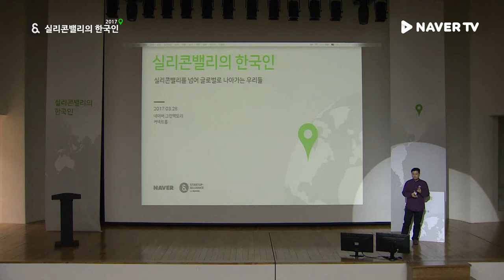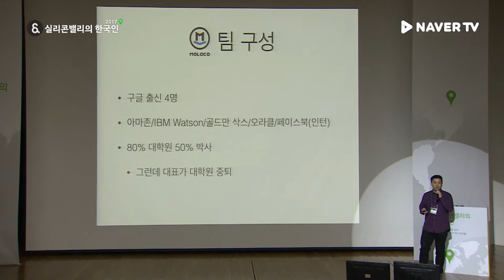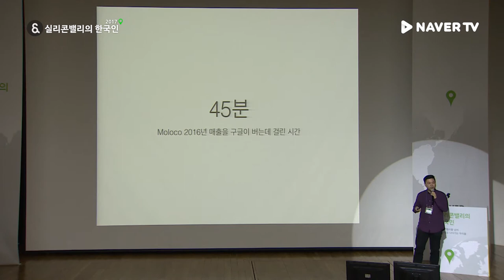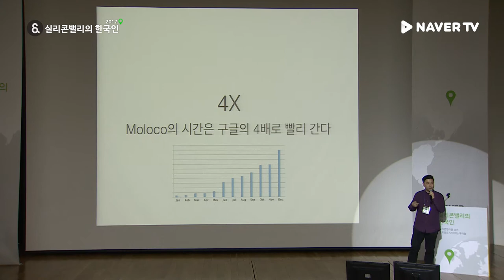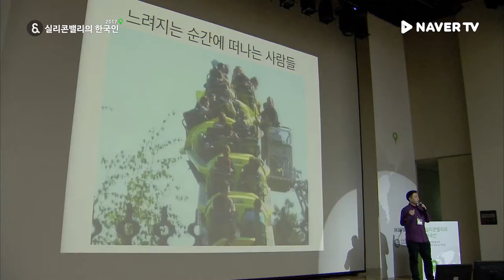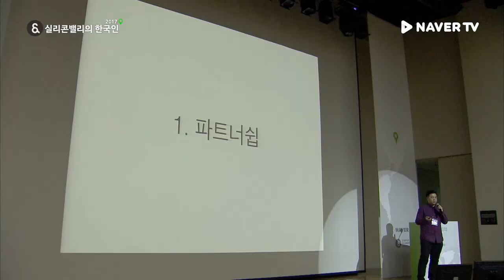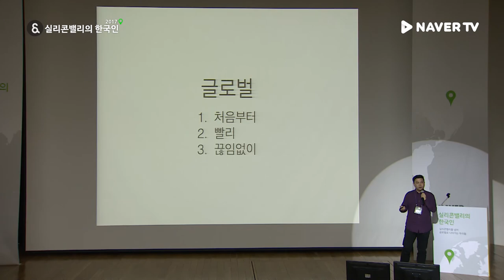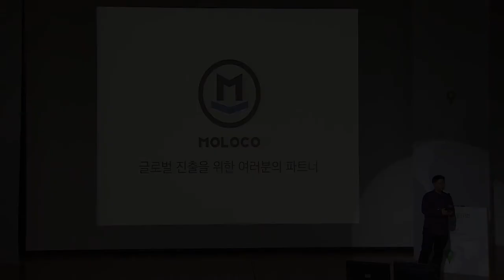[실리콘밸리의 한국인 2017] 실리콘밸리의 스피드 - 안익진(Moloco 대표)